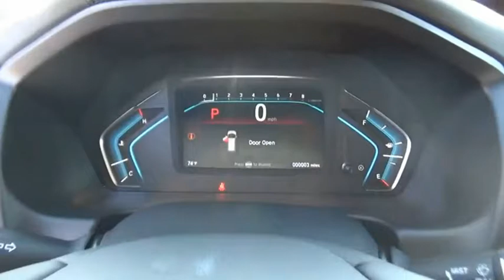2020 Honda Odyssey EX-L New H48619